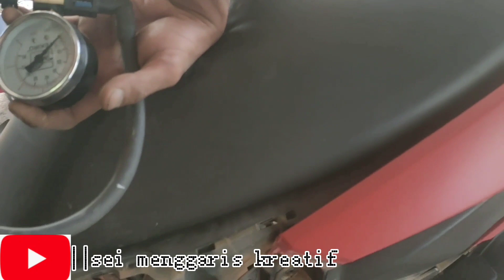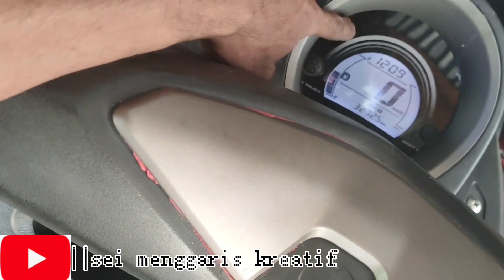Cara membersihkan filter fuel pump injeksi motor Nmax ||Servis di kilometer 7000an...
Caramembersihkanfilterfuelpumpinjeksi motorNmax#caramembukafilterfuelpumpmotornmax#caramengatasimotornmaxbrebet#caramengatasimotornmaxmati2#caramenggantifilterfuelpumpmotornmax#caramemasangfilterfuelpumpmotornmax#